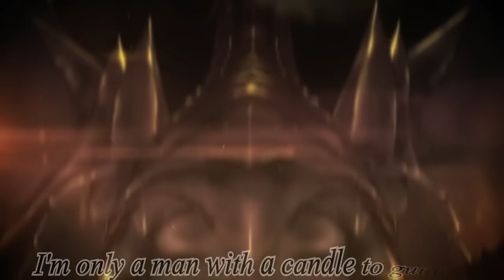「AMV」ᴴᴰ Shingeki no Bahamut: Genesis / Rage of Bahamut: Genesis - Monster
3rd AMV :)

 AMV Shingeki no Bahamut: Genesis AMV Rage of Bahamut: Genesis